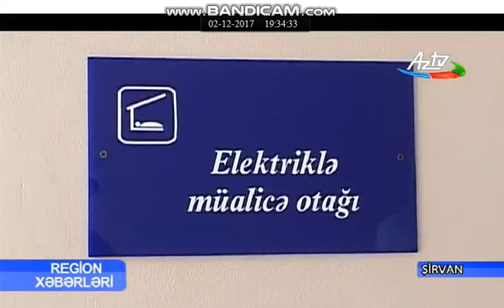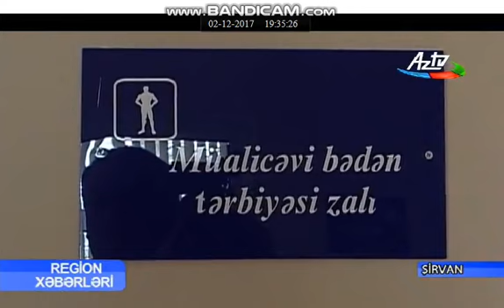3 dekabr – Beynəlxalq Əlillər günü ilə əlaqədar olaraq ümumşəhər tədbiri keçirildi.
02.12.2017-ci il